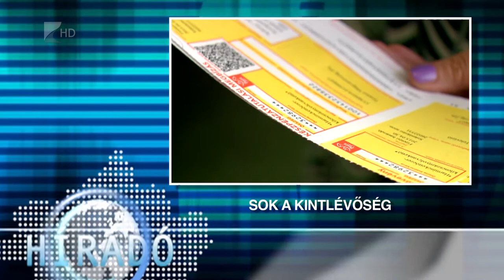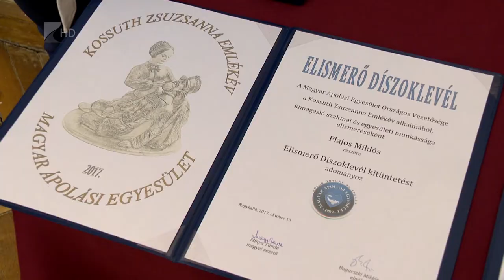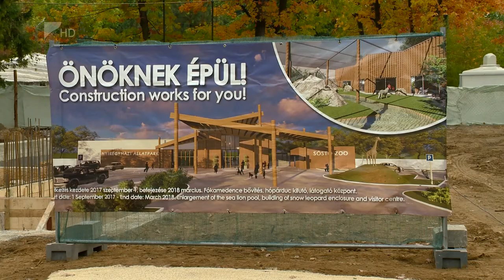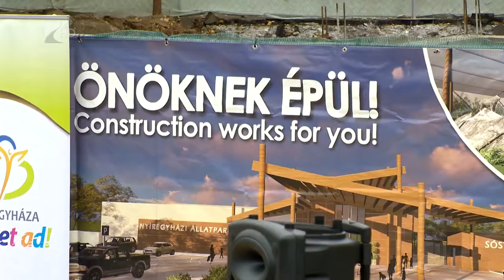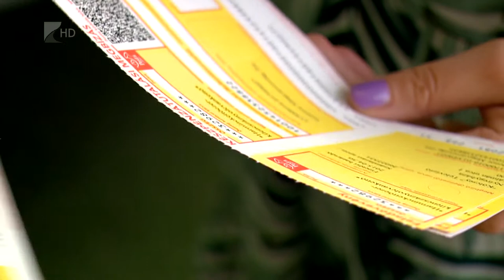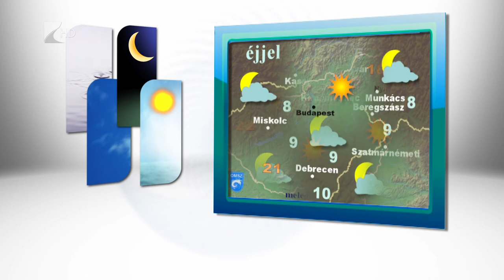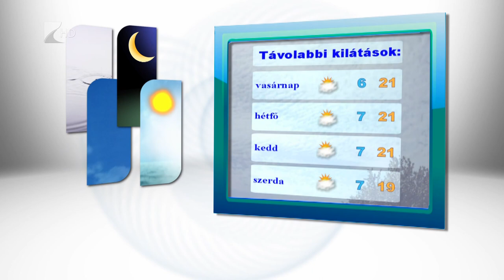Híradó 2017.10.13 . - Kölcsey Tv